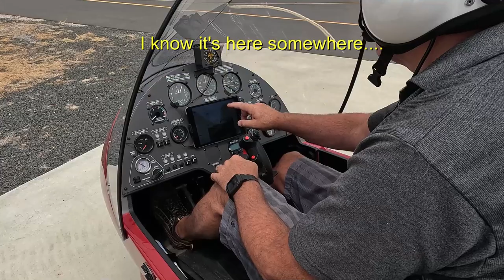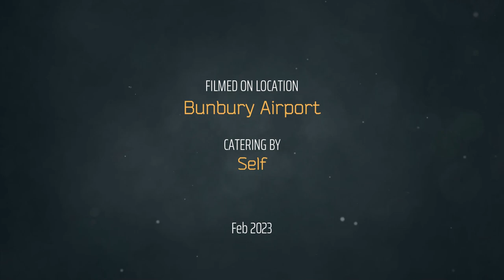Paul's Gyrocopter Pack-Up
Getting Paul's gyrocopter ready for transport across Australia to Canberra from Bunbury airfield on 23 Feb 23. Never knew cling wrap could be used for so many things. Fans of the movie Bad Boy Bubby may think otherwise!!

A good effort over a few hours and we managed to finish well before the transportation to the east arrived. All going well, it will get to its destination in one piece.

Need personalised transport for an aircraft, car or caravan, have a look at
DTC Transport and speak to Duane.